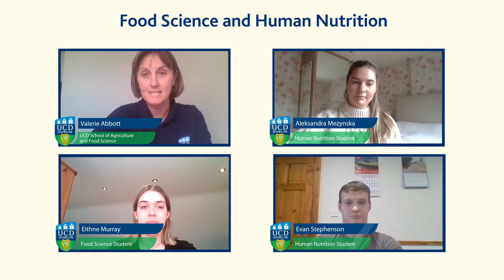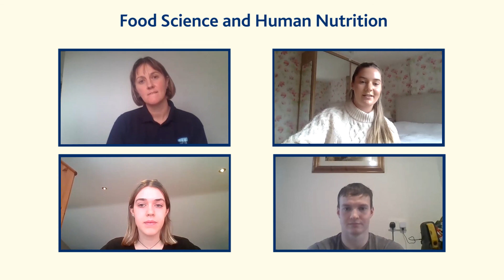UCD Open Day 2020 - Food Science and Human Nutrition Student Panel Discussion